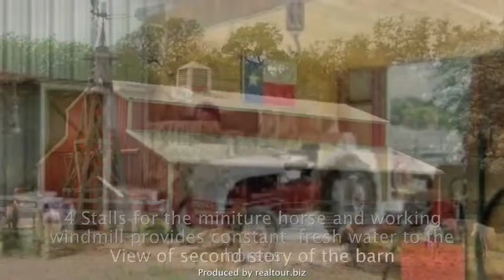Double LL, Leander, TX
Double-LL Ranch